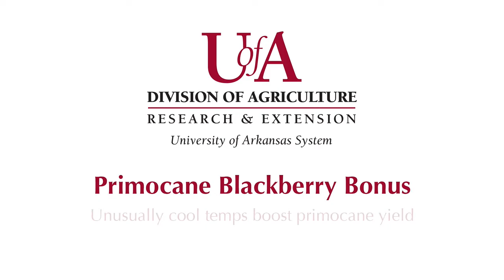Primocane Bonus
Unusually cool temperatures in June and part of July sparked an unexpected crop of primocane blackberries at the University of Arkansas System Division of Agriculture's Fruit Research Station.